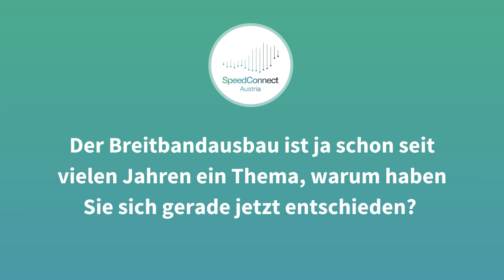Glasfaserverlegung in der Praxis: Interview mit Bgm. Kridlo/Jedenspeigen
Alfred Kridlo,  Bürgermeister der etwas über 1000 Einwohner zählenden Marktgemeinde Jedenspeigen im Bezirk Gänserndorf (NÖ), beantwortet in diesem Kurzinterview folgende Fragen:

Welche Rolle spielt der Glasfaserausbau für Ihre Gemeinde?
Der Breitbandausbau ist ja schon seit vielen Jahren ein Thema, warum haben Sie sich gerade jetzt entschieden?
Gab es darüber hinaus konkrete Gründe für die Zusammenarbeit mit Speed Connect Austria?
Welche Anforderungen stellen Sie bei der Errichtung des Glasfasernetzes?
Sehen Sie als Bürgermeister auch für die Gemeinde und die Verwaltung Potenziale?
Wo liegt aus Ihrer Erfahrung die Hauptmotivation, sein haus anschließen zu lassen?
Und wie haben die Bürgerinnen und Bürger generell auf das Thema reagiert?